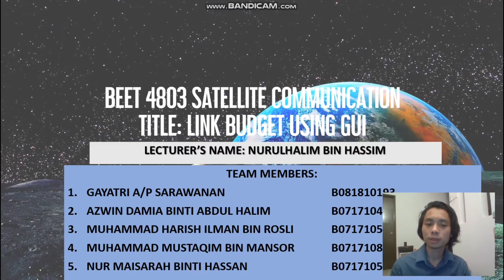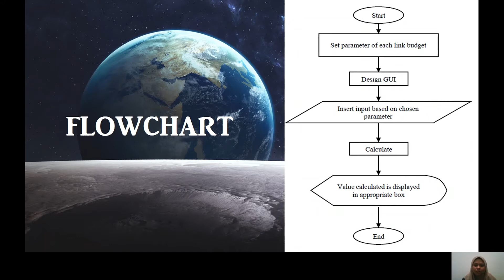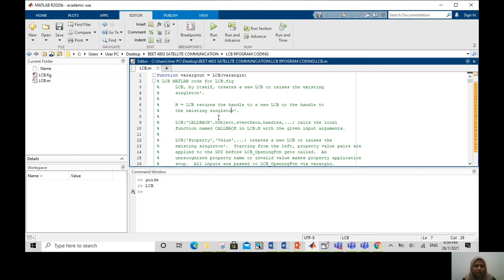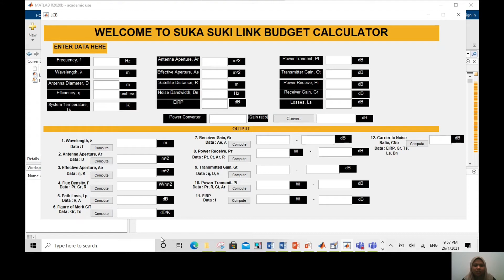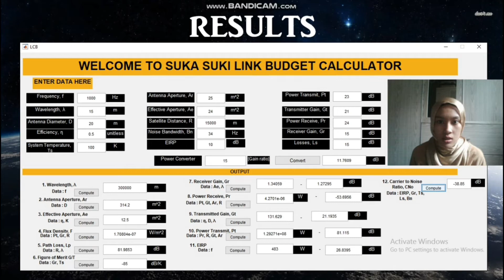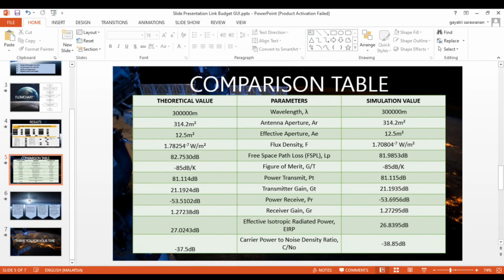Satellite Communication : Link Budget Using GUI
Group Assignment Satellite
UTeM